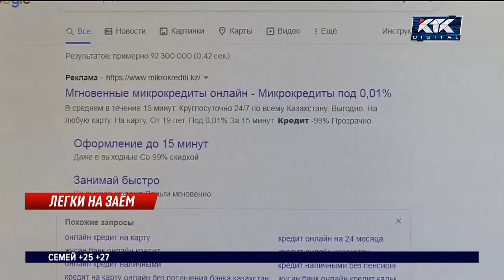В Казахстане могут запретить онлайн-кредиты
Депутаты предлагают отказаться от онлайн-кредитов. Причин для этого несколько. Во-первых, легкие деньги работают на руку мошенникам. Но самое главное – это долговая яма, выбраться из которой совсем непросто. Как раз сегодня в Мажилисе начали работу над законопроектом о банкротстве физических лиц. Эксперты уже прогнозируют удорожание потребительских кредитов. Что грозит должникам, которые признают свой собственный дефолт?